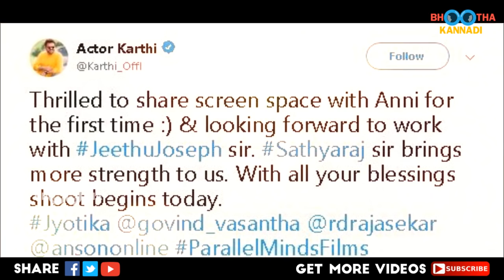முதன்முறையா அண்ணி ஜோதிகாவுடன் நடிக்கிறேன் - கார்த்தி! வரலட்சுமி என்ன சொன்னார் தெரியுமா? Karthi